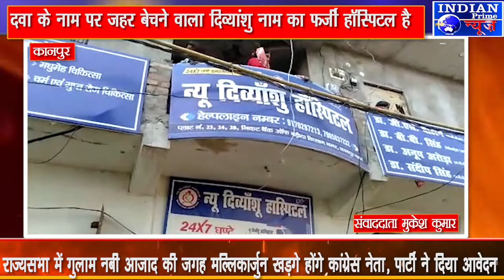IPN NEWS - हॉस्पिटल जच्चा-बच्चा को मौत के घाट सुलाकर हुआ रफूचक्कर..